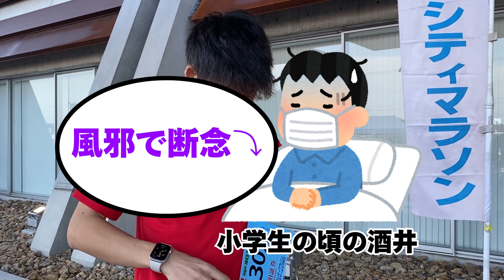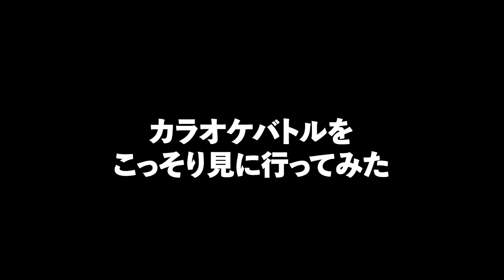#91 公務員３年目の職員が上司と彦根シティマラソンに出場してみた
ひこねしちょーCHでは、彦根市長（和田）とCH担当職員（公務員YouTuber  酒井）が、市政や市内の話題を動画で紹介します！